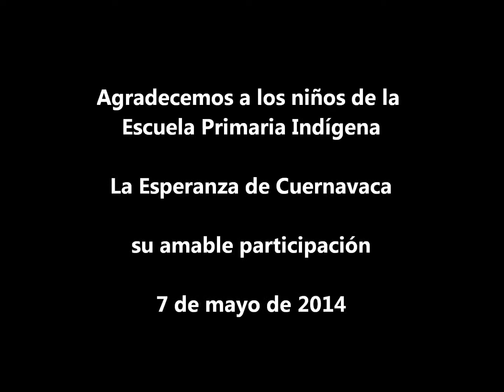La Esperanza de Cuernavaca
Participación Especial